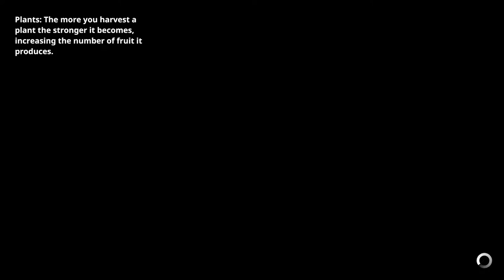Earthlock [PC] Part 007 - Duhovi tunela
Earthlock let's play na pc-u bez komentara
Earthlock gameplay on pc, no commentary
Pretplati se, lajkaj, komentiraj i samo lagano zabava  😎